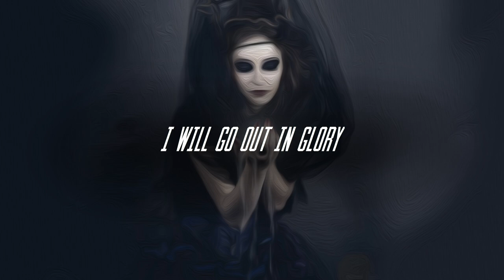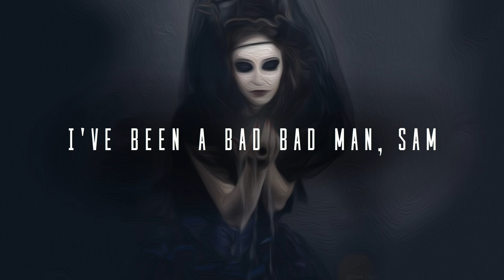Bad Man Sam - Melody Mortal (LYRICS)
Lyrics video for Bad Man Sam by Melody Mortal. Solid stuff!

Amazon Music

Lyrics ►
I’ve been a bad bad man
And the boys in blue gon’ take me away
I’ve been a bad bad man, Sam
When the devil calls
Jesus to pray
Uncle Rick is sick of my shit
He said son it’s time for you to go
Cuz I’ve been gun-slanging for too long
On a count of whiskey
And rock n’ roll

Who’s gonna save me?
Who who’s gonna save me now?

I will go out in glory for everyone to see
My woman’s left because I can’t
Be the man she needs

And the boys in blue
Gon’ take me away
Jesus to pray